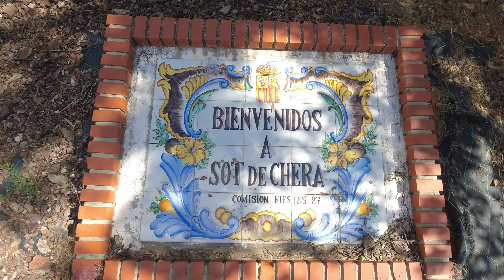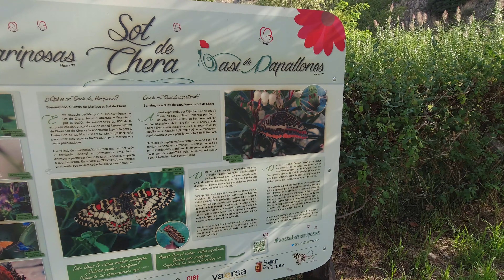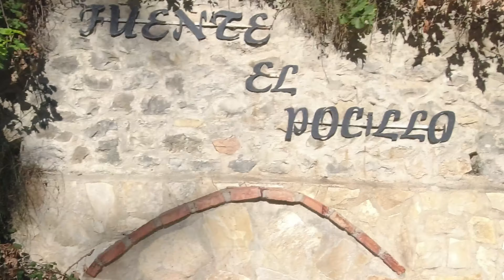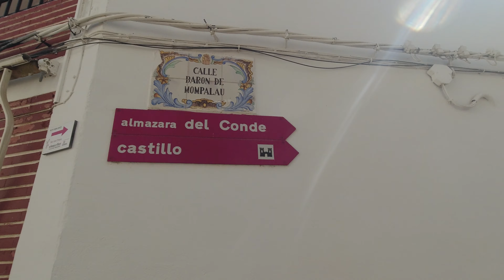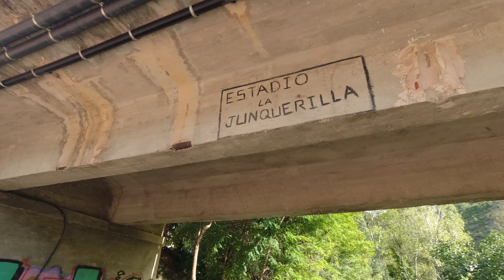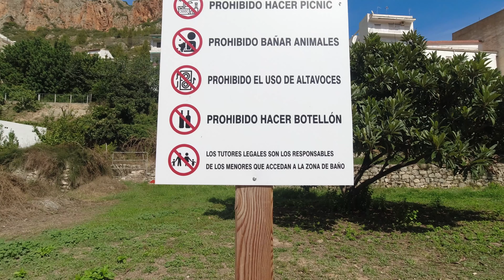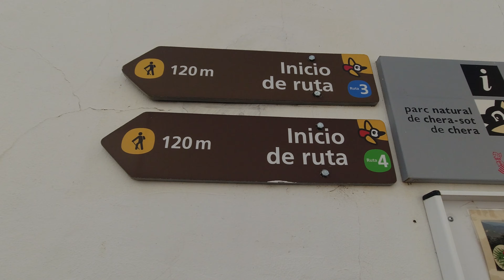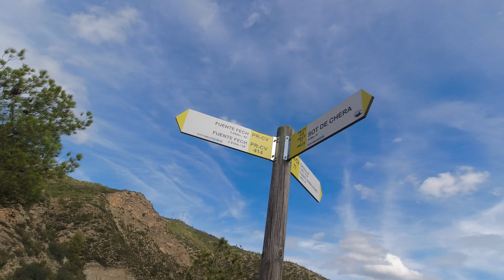SOT DE CHERA, un pequeño paraíso y parque natural para disfrutar en la provincia de Valencia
Descubre Sot de Chera: Naturaleza, Senderismo y Baños en Aguas Cristalinas
Sot de Chera es un encantador pueblo rural en el Parque Natural Chera-Sot de Chera, a solo una hora de Valencia. Este destino ofrece rutas de senderismo espectaculares, como el Mirador del Morrón, donde disfrutarás de vistas impresionantes. Además, puedes explorar sus áreas recreativas y fuentes naturales. No te pierdas un refrescante baño en las aguas cristalinas del Río Sot, con zonas populares como El Charco Gruñidor. ¡Un paraíso natural ideal para una escapada tranquila!